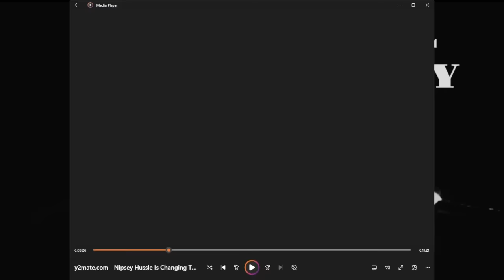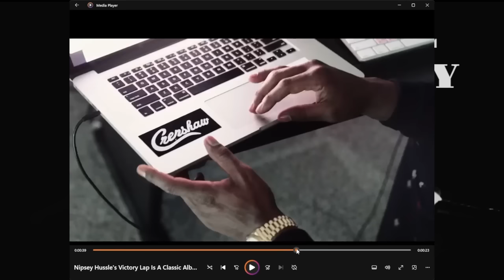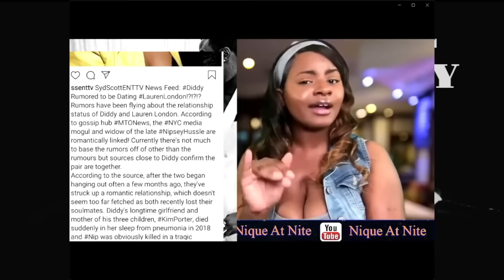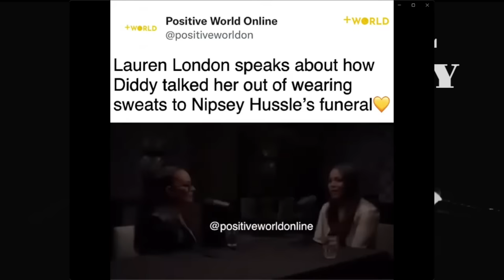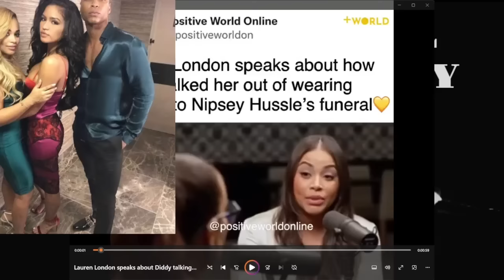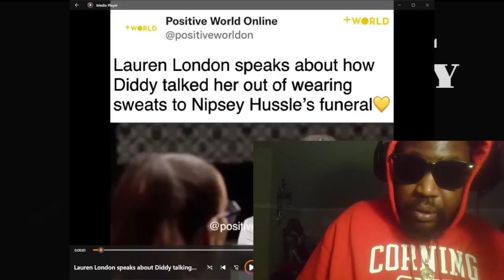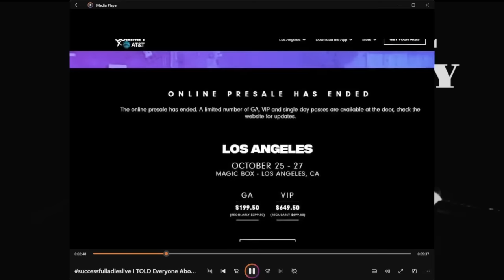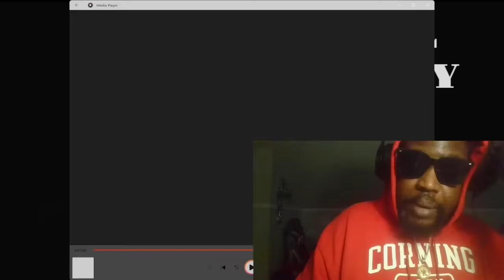WHAT REALLY HAPPENED BETWEEN DIDDY , NIPSEY HUSSEL ,AND LAUREN LONDON ? WHO HAD HER FIRST?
Let's break down the story of Nipsey Hussle ,Diddy and Lauren London. Rumors went around that Diddy dated Lauren post Nipsey but were they in relations before meeting Nipsey? Why was Diddy apart of Victory Lap. We answer all these questions here . Watch Now
Lord knows we all need it